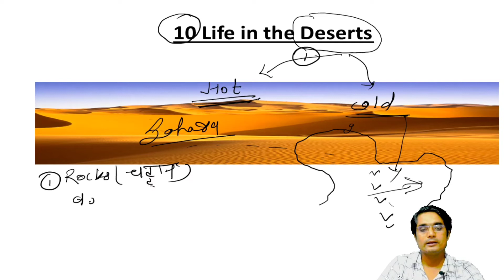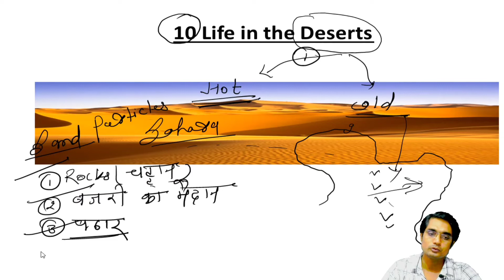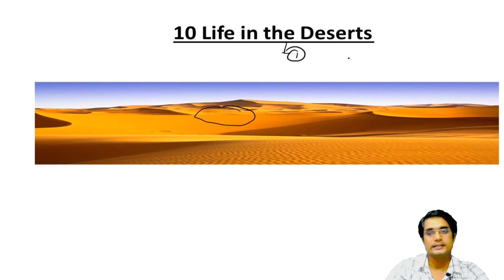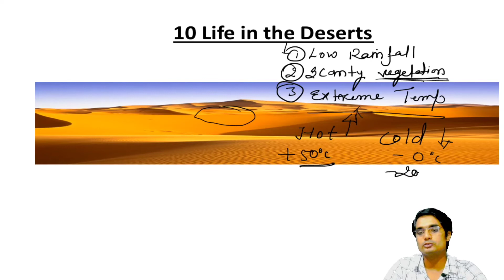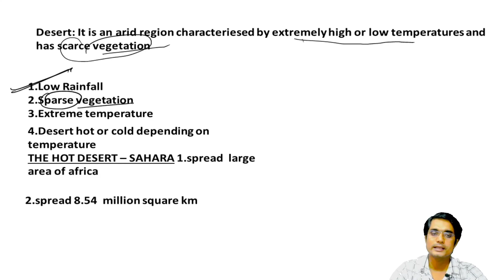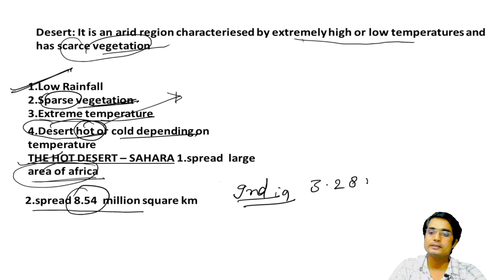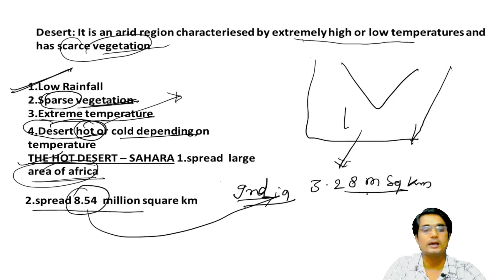life in the deserts full chapter class 7 geography||civilio academy sahara desert class 7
life in the deserts full chapter class 7 geograp
|civilio academy
 sahara desert class 7
1.life in the deserts full chapter class 7 geograph
2.life in the desert chapter
3.chapter 10 life in the desert
4.life in the desert class 7 chapter
5.sahara desert class 7
6.ncert geography class 7 chapter 10 life in the desert
7.life in the desert chapter
8.class 7 geography life in the desert
Upsc 26 years Questions-Answer
Mrunal patel sir Upsc 26 years Questions-Answer
 best book Art and culture Nitin singhania